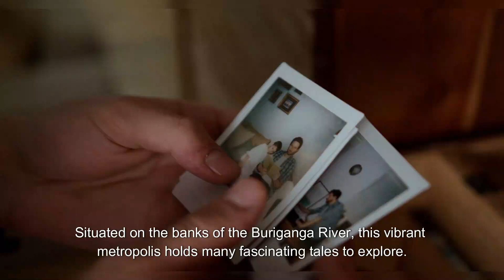The history of Dhaka city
The history of ancient Dhaka city and all monument